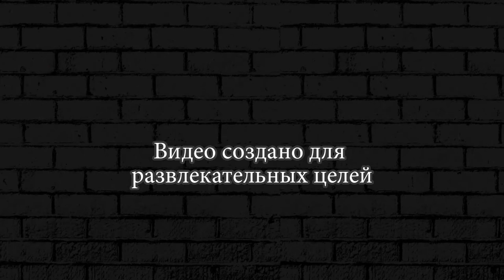ВЗЯЛИ ЗАМОК ► Grow Castle ГРОУ КАСТЛ #17